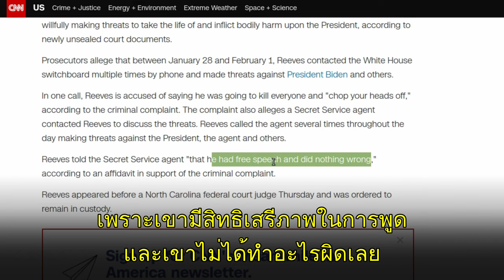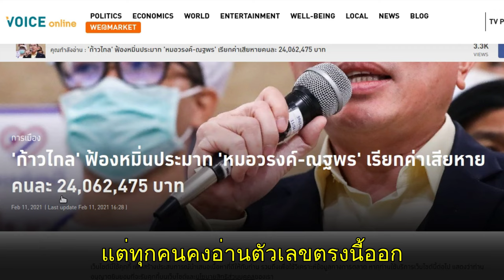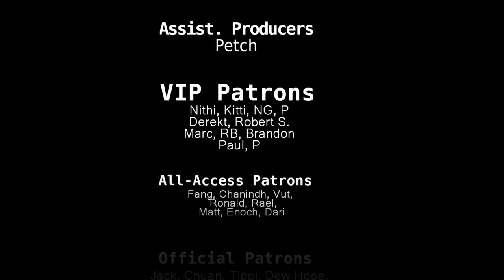Thailand: Move Forward's Hypocrisy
I explain how the US-backed billionaire-led opposition Move Forward Party in Thailand is trying to rewrite Thai laws not to make society fair - but to make it legal to attack and destroy Thailand’s existing institutions.

I also show how - at the same time - they use defamation laws to intimidate and threaten their own critics and how this “anti-dictatorship” movement is itself a dictatorship in the making.

References:

CNN - North Carolina man charged with threatening to kill President Biden:
Bangkok Post - Move Forward Party pushes to amend royal insult law:
VoiceTV - 'ก้าวไกล' ฟ้องหมิ่นประมาท 'หมอวรงค์-ณฐพร' เรียกค่าเสียหายคนละ 24,062,475 บาท

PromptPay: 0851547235